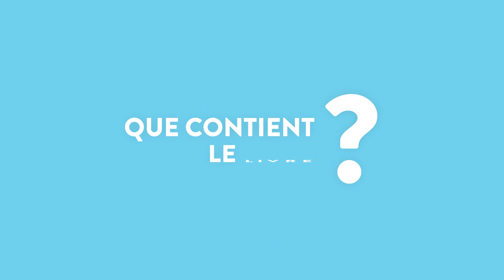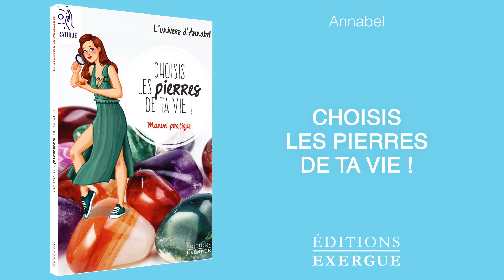ANNABEL - Choisis les pierres de ta vie !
Manuel pratique pour se connecter à la magie et à l’énergie des pierres !

Le monde est parsemé de cailloux magiques, alors à toi de trouver celui qui fera chavirer ton cœur ! Selon Annabel, travailler avec une seule pierre avec laquelle tu ressens une belle connexion est plus utile qu’avec dix pierres dont les énergies vont interférer entre elles. C’est pourquoi elle préconise de les utiliser l’une après l’autre durant un cycle. Ainsi, chaque pierre, selon sa forme, sa couleur, sa vibration ou son pouvoir, agira sur un aspect particulier de ta vie.

Dans ce manuel pratique, tu découvriras plus de 50 pierres ainsi que leurs propriétés et leurs bienfaits. Au fil des pages, tu recevras des conseils précieux et de nombreuses astuces pour les nettoyer, les purifier, les recharger. Tu trouveras aussi la pierre associée à chaque signe astrologique, celle qui peut te soutenir selon le mois en cours, et de nombreux rituels pour rééquilibrer tes chakras, libérer les énergies négatives ou simplement te ressourcer.